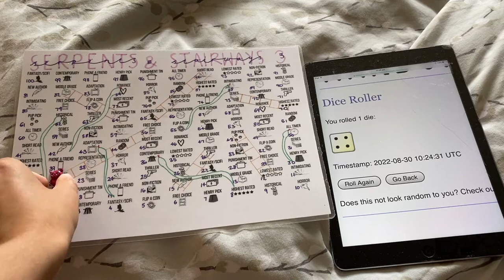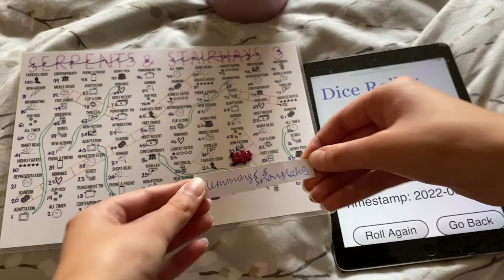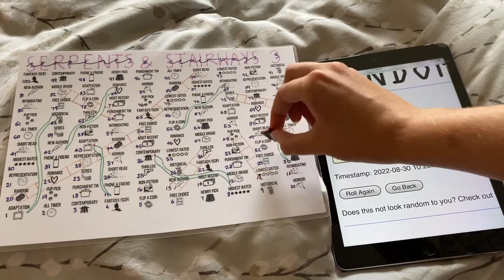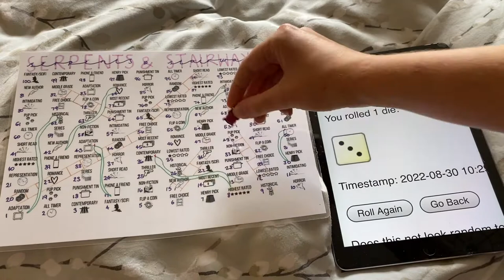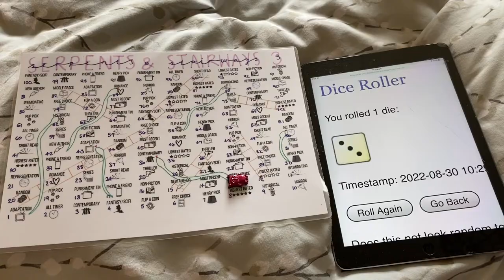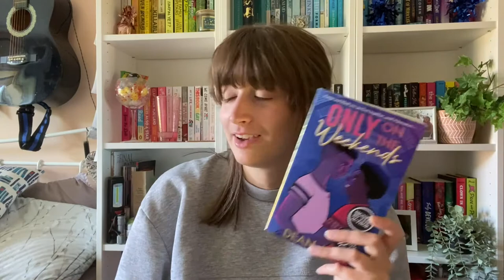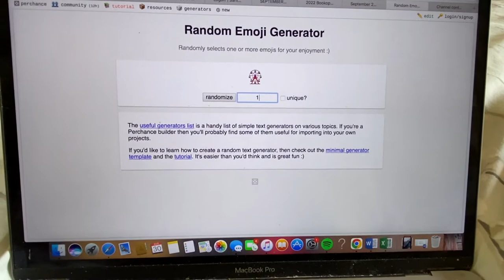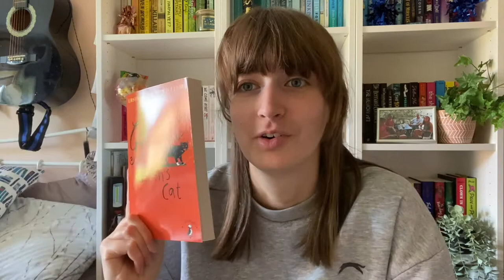SEPTEMBER TBR GAME - bookoplathon/serpents & stairways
Open me up! :D

Here's my September TBR! A bit of a mix this month but can't wait to crack on with them.